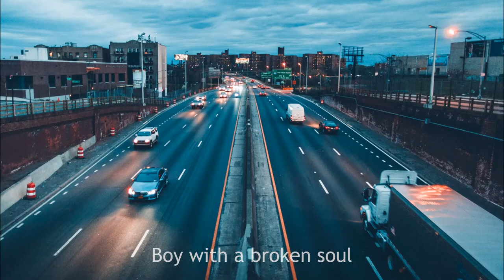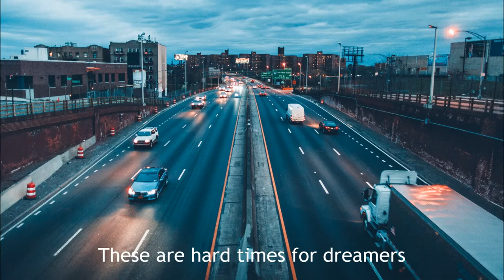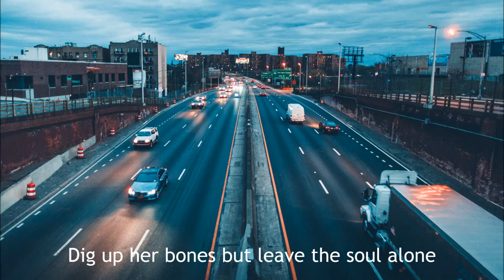ms mr bones massao (lyrics)